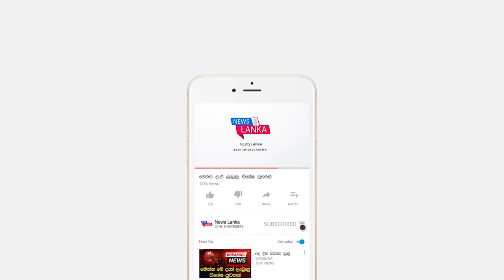කඩුවෙල කර්මාන්තශාලාවක තුනෙන් දෙකකට කොවිඩ් Breaking News | Sinhala News | News Lanka